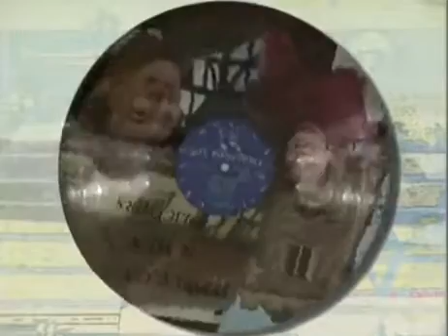May To December - Series 1 - Theme / Opening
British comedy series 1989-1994